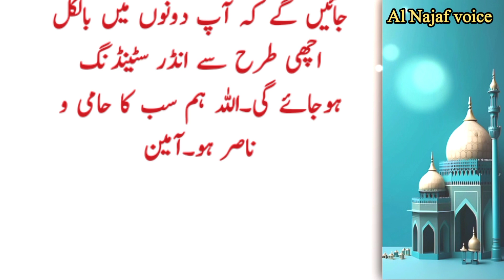Miya biwi ma mohabbat ka wazifa | wazifa for love husband and wife | Miyan Biwi Main Muhabat Paida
Miya biwi ma mohabbat ka wazifa | wazifa for love husband and wife | Miyan Biwi Main Muhabat kesy Paida Ho?

For more Queries :
Miya biwi mein mohabbat ka wazifa in Urdu miya bibi ma mohabbat ka wazifa
Wazifa for Love between husband and wife Mohabbat ka Wazifa
Mohabbat k liye Wazifa
Mian biwi mein Mohabbat ka Amal
Husband Love Wazifa
Shohar ki Mohabbat ka Wazifa
Miyan biwi ka rishta kesy kamyab hota hai miyan biwi main muhabbat kesy paida kren miyan biwi main muhabbat kesy paida ho miyan biwi main muhabbat k leye Wazifa
میاں بیوی میں لڑائی جھگڑا ختم کرنے کا وظیفہ
mian biwi mein mnohabbat ka wazifa
mian biwi mein mohabbat ka wazifa ubqari
mian biwi mein mohabbat
mian biwi mein mohabbat ka taweez
mian biwi mein mohabbat ka wazifa madani channel
mian aur biwi mein mohabbat ka wazifa
miya biwi me mohabbat
Al Najaf voice
Azmoda Wazifa
Azeemi Wazaif
Islamic sachy waqait
Aziz Al Qasmi